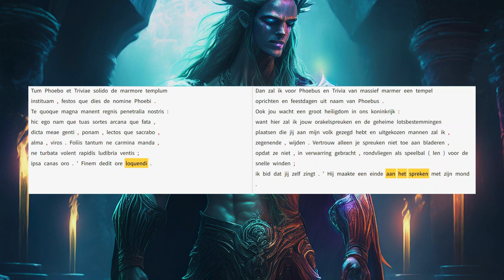Aeneis 6.69-76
Aeneas belooft Apollo en Diana een tempel en de Sybilla een priestercollege als hij een stad mag stichten in Italië.